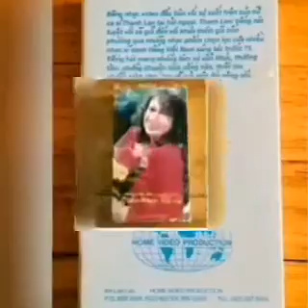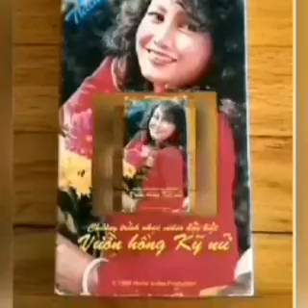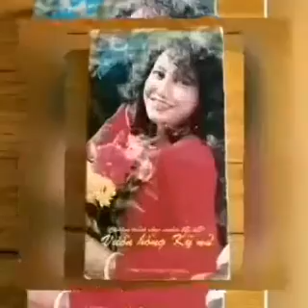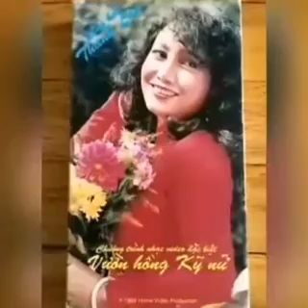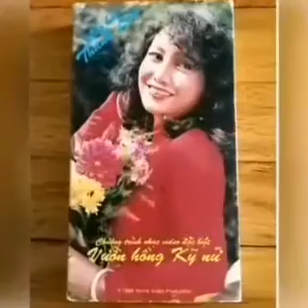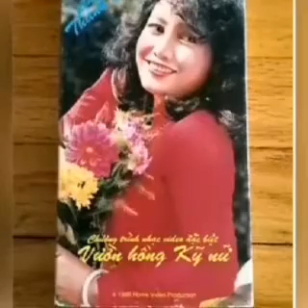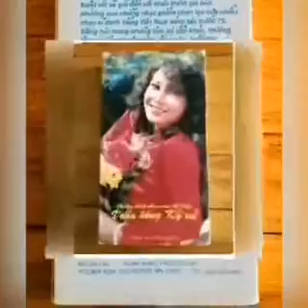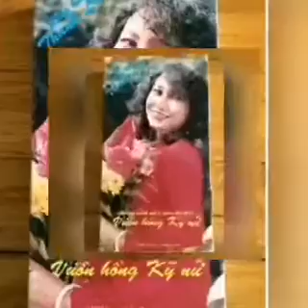Album_Vườn Hồng Kỳ Nữ_Em Đi Chùa Hương ☆ Cs Thanh Lan _ Tape Video Cassette 1988 ☆ VND | 09|08|2021